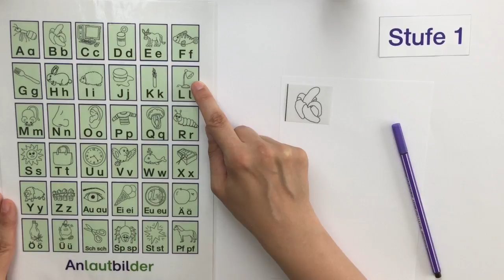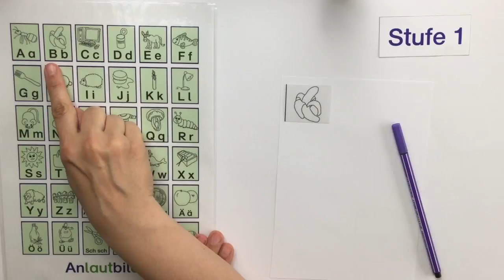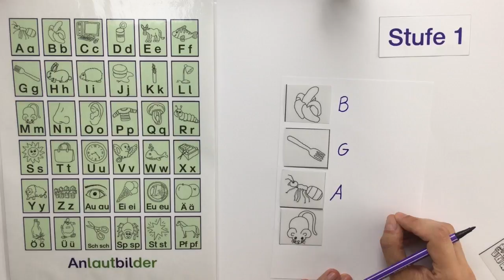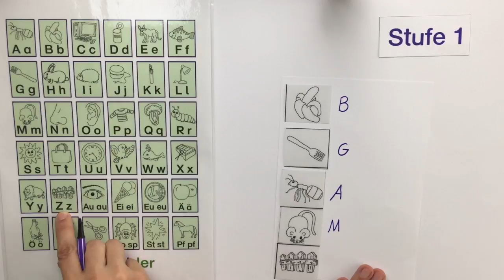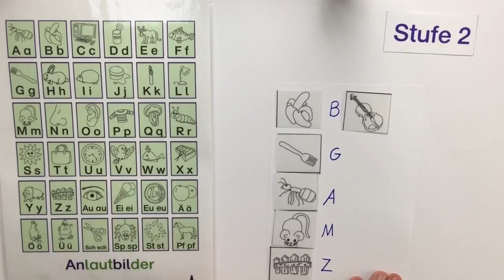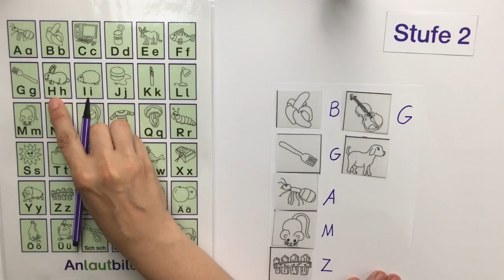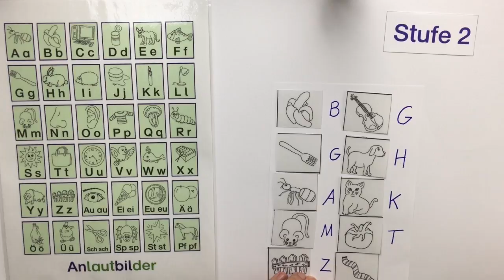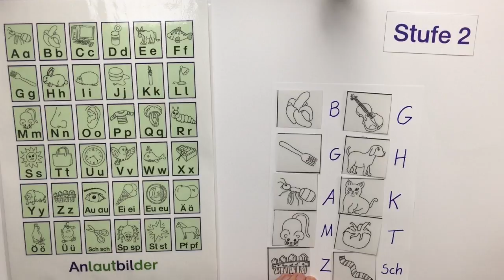1. Klasse - Schreiben - Anlaute bestimmen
Lernvideo für dein Kind

In diesem Video lernt dein Kind die Anlaute sicher zu erkenne und zu bestimmen. Anlaute üben leicht gemacht.

DAS LEICHTER LERNEN BUCH
💚 Willst du wissen, wie deinem Kind das Lernen leichter fällt? 💚
Dann sichere dir hier meinen Elternratgeber. In diesem habe ich für dich die 9 häufigsten Fragen von Eltern mit einem Kind in der Grundschule beantwortet.

DER LEICHTER LERNEN ZAUBERTRANK
💜 Wollen wir uns einmal live treffen und du stellst mir deine Fragen? 💜
Dann komm in mein Webinar und erfahre vom magischen Zaubertrank 🧪, der dein Kind zu dem Schulerfolg führt, der in deinem Kind steckt.

DIE LEICHTER LERNEN LERNPLATTFORM
💚 Braucht dein Kind effektives Lernmaterial (und keine Arbeitsblätter) für schnelle Lernerfolge im Lesen, Schreiben und/oder Rechnen? 💚
Diese bekommst du auf meiner Lernplattform dem Virtuellen Klassenzimmer 🖥️. Das ist die Schritt für Schritt Anleitung und der rote Faden für das erfolgreiche Lernen deines Kindes.

DAS LEICHTER LERNEN MENTORING
💜 Darf ich dich und dein Kind beim Lernen begleiten? 💜
In meinem Mentoring gehen wir gemeinsam den Weg.
Das Ziel: Dein Kind …
🍀… hat Spaß am Lernen,
🍀… macht großartige Lernfortschritte,
🍀... geht konzentriert an die Hausaufgaben,
🍀… lernt motiviert und selbständig

Das Komplettpaket für den schulischen Lernerfolg deines Kindes 👧🏼.

♥️ Dein Podcast zum YouTube-Kanal für die Ohren ♥️

Liebe Grüße
von der Grundschullehrerin, Autorin, Bildungsaktivistin und Mutter

💜 Diana Wegel (alias die Mary Poppins ☂️ des Lernens)